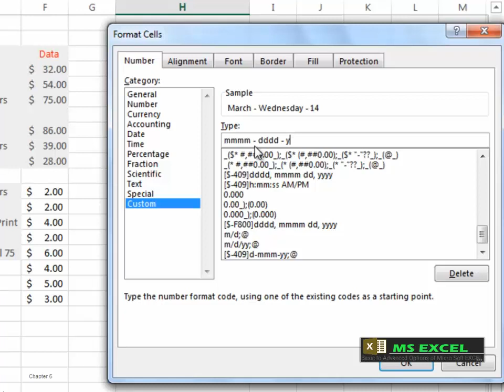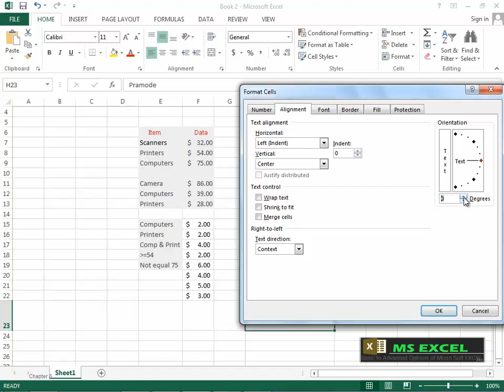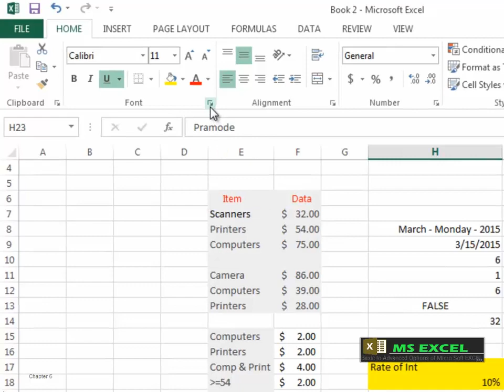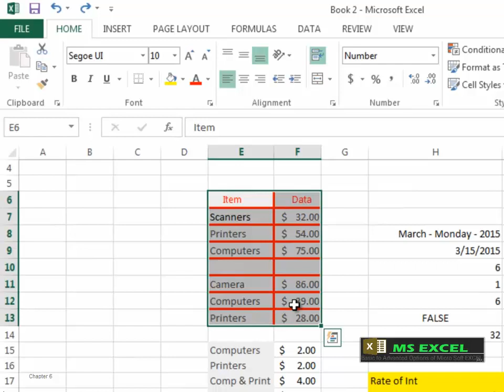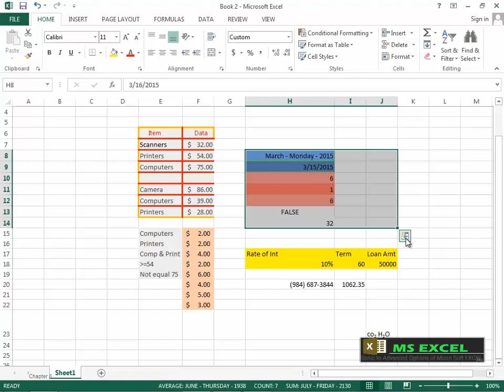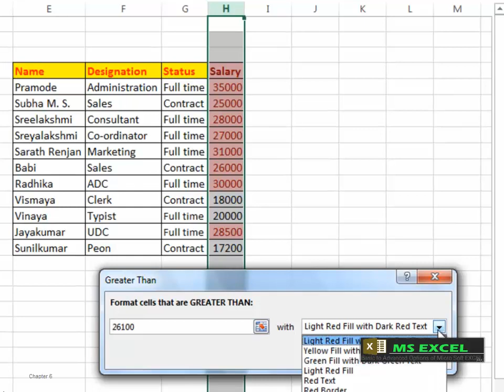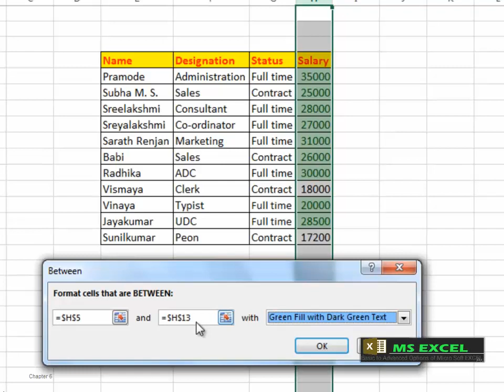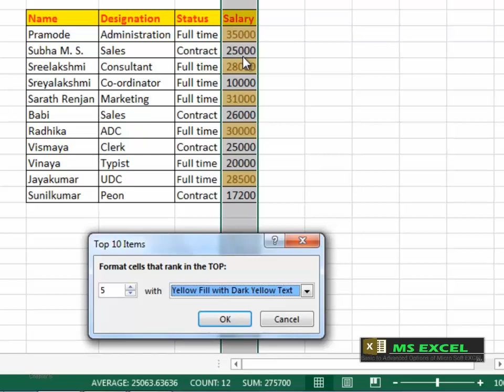Microsoft Excel 2013 Malayalam Tutorial CHAPTER 6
Format Cells
Number  Custom, Special, Date
Text Alignment
Horizontal and Vertical
Indent
Orientation
Text Direction
Superscript
Subscript
Strike through
Border
Inside
Outline
Color
Line Style
Fill Effects
Gradients, patterns
Analysis Option
Conditional Formatting